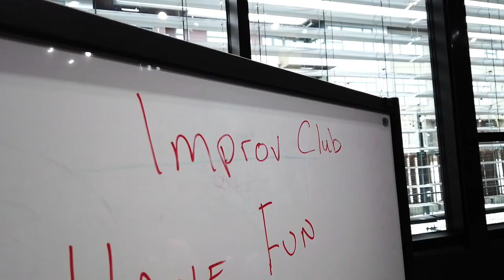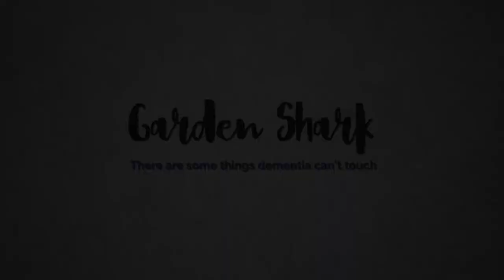Garden Shark Trailer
Garden Shark: there are some things dementia can't touch.

Garden Shark breaks through the hopelessness and loss of a dementia diagnosis by giving people living with dementia and their caregivers a new way to connect and find joy despite their struggles.

Writer & Director - Anna Cooley
Producer - Dawn Nagazina
Director of Photography - Kara Artym
Editor - Chad Blain
Sound Mixer - Alex Mitchell
Executive Producers - Abagail Vanmerlin, Lisa Poole, Sean Hervo

FEATURING
Al & Joyce Bailey
Betty McKinnon & Christine Rhodes
Ella & Tom Groves
Jack & Anna Tonellato
JB (John) & Sherry Bicknell
Roger Marple

VIA IMPROV FACILITATORS
Chris Gamble
Jaqueline Russell
Jeremy Park
Michelle Brandenburg

WITH
Dr. Cam Matamoros
Col Cseke
Karen Johnson-Diamond

Original Score - Chad Blain
Post Production Sound Design - Chad Blain
Colour Grade - Brendon Rathbone
Animator - Locke Vincent
Associate Producer - Michelle Roth
Production Assistant - Tammy Mandelbaum
B Camera Operator - Alexis Moar
Sound Mixer - Justan Ross
Boom Operator - Jeffrey Murias
Marketing & Branding - Tae Haahr, Britt Clark, Kayla Nagazina
Art - John H. Burrow, Suzanne Artym

It's never too early or too late to reach out to the Alzheimer Society of Calgary.

Alzheimer Society of Calgary
alzheimercalgary.ca

Dementia Connections Magazine
dementiaconnections.ca/magazine

For more resources visit:
gardenshark.ca